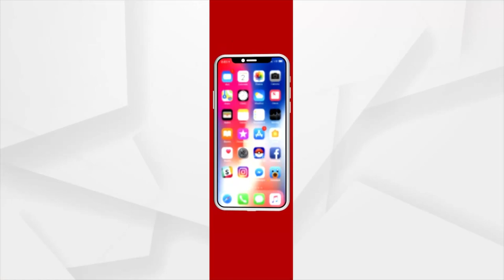Young Girl In Bargarh Suffering Skin Cancer, Awaits For Financial Help